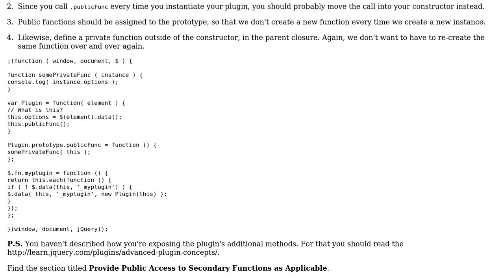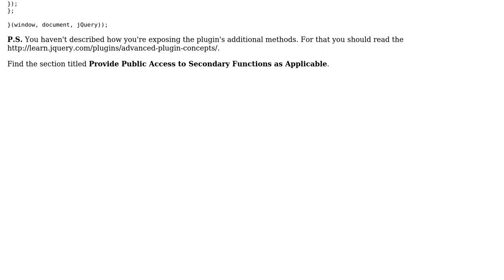Code Review: Review my jQuery plugin structure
With thanks & praise to God, and with thanks to the many people who have made this project possible! | Content (except music & images) licensed under CC BY-SA | Music | Images & others | With thanks to user Joseph Silber user Alex and the Stack Exchange Network Trademarks are property of their respective owners. You are responsible for your own actions.